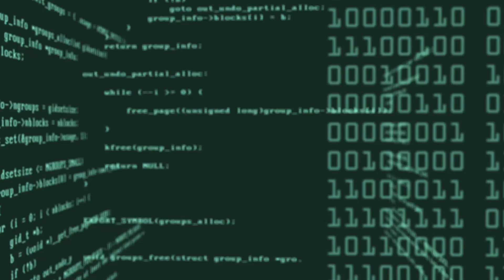There's No Need to Fear Retirement The World Is Yours!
Many new retirees face the rest of their life with trepidation. There's no need to fear your retirement. You should embrace it. All the years of hard work and sacrifices will bear fruit and the world will be your oyster!

Thank you so much for your support of Sunshine Shoulders!